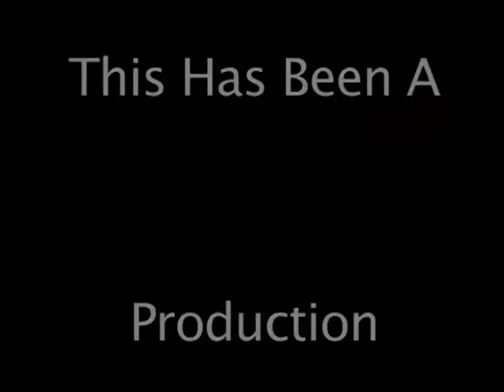Tommy Mara Crests @ Red Rose Dining Room, Plant City, FL, April 30, 2005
Featuring the Pavarotti of Doo Wop Tommy Mara